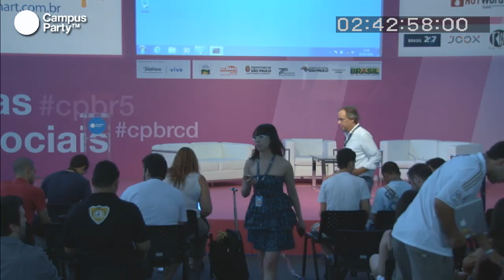CPBR5 - Marcas podem ser pessoas?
Nizan Guanaes